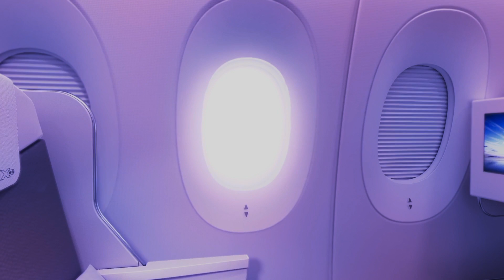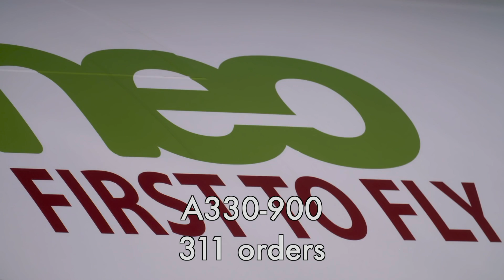Airbus A350 vs A330neo: Which is better?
This video is about Airbus A350 vs A330neo. A330neo vs A350, Airbus A330neo is based on Airbus A330 and A350 is the newest Airbus. Between Airbus A330neo and A350, which Airbus is better? Watch this A330neo vs A350 video to find out!